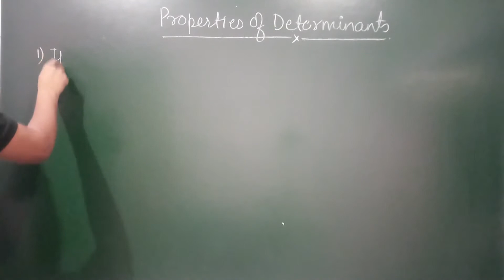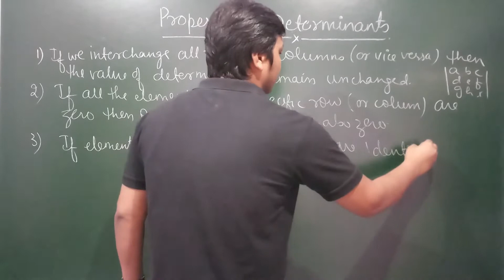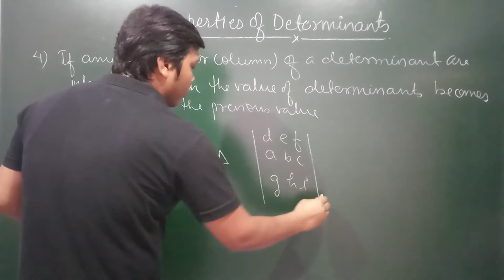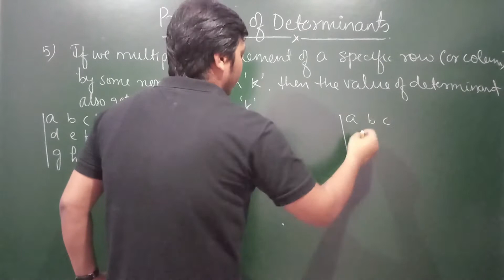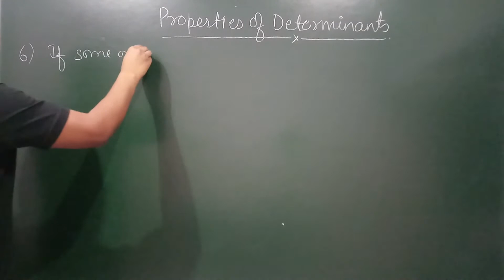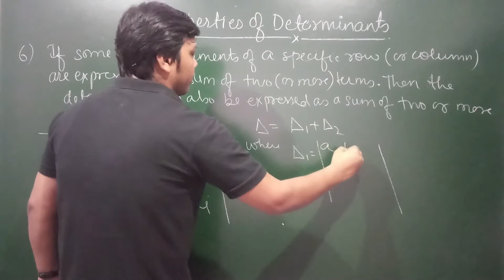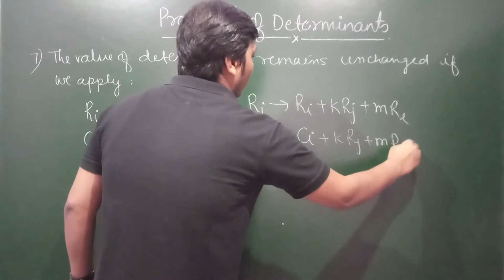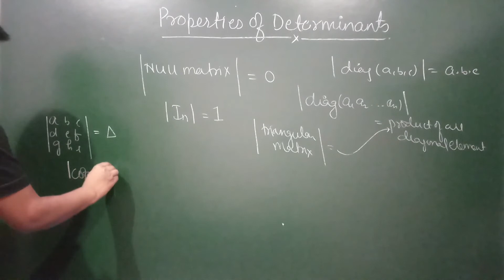87. Determinants - All Properties of Determinants (For NCERT Exercise 4.2)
Mr. Mathematics Android APP on Google Play Store

NCERT Maths Class XII Chapter 4 : Determinants

Properties of Determinants [NCERT Exercise 4.2]

Hello All, In these videos we will study Class XII Mathematics Chapter 4 - Determinants, we will be covering every possible theory related to Determinants chapter given in NCERT textbook and NCERT Exemplar textbook. Apart from all the theories and examples we will be also covering Previous Year Questions (PYQs) as well.

Helpful TAGS : Properties of determinants, important questions, NCERT solutions properties of determinants, exemplar, previous year questions, Some Applications of Determinants in Cooridnate geometry, area of triangle using determinants, collinearity of point using determinants, equation of line using determinants, Word problems based on system of equations, word problems from matrix and determinants asked in previous year questions, Matrix method to solve system of linear equations, martins method, martin method, AX=B, ncert exercise 4.6, determinants ex 4.6, System of equations in determinants,homogenous